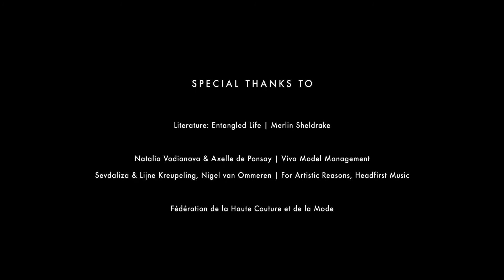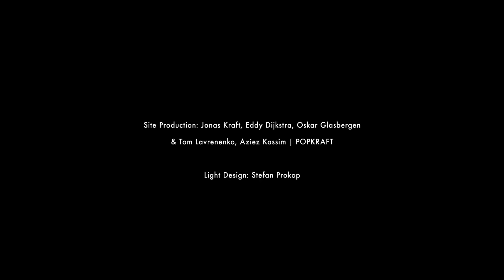Iris van Herpen ～ Roots of Rebirth [Plutus Luxury Channel]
ris van Herpen shows her latest collection ‘Roots of Rebirth’ during Paris Haute Couture Week on January 25th 2021.
During such rarefied
times, the designer explores a symbiosis of high technology and the artisanal craftsmanship of couture, through a collection that references
the intricacy of fungi and the entanglement of life that breathes beneath our feet. Through ‘Roots of Rebirth’, Van Herpen notions towards the
miraculous lacery of interconnectedness from the natural ‘wood wide web,’ weaving a dialogue between the terrestrial and the underworld.
The work of Iris van Herpen is often described as ethereal and transcendental; a chimeric exposition, radiating shapes that reference the
 relationship between the human body and the natural world. This season, the Dutch designer explores the rich, yet deeply fragile
interconnectedness of an unfamiliar world, the enigmatic fungi empire and the life-bearing fine threads of mycelium. The collection details the
 extraordinary existence of this winding ‘fabric of life,’ the marvelling world of undergrowth tapestry. In reference
to the book penned by
 scientist Merlin Sheldrake, ‘Entangled Life’ notes that ‘fungi is the ecological connective tissue, the living seam by which much of the world is
 stitched into relation.

“Thinking about fungi makes the world look different. These astonishing organisms challenge our animal imaginations and
 make questions of many of our well-worn concepts, from individuality to intelligence.”
- Merlin Sheldrake

‘Roots of Rebirth’ extends its own branch, an invitation to a sequence of 21 looks inspired by roots and spores. During the show, the models
 seem to magnetise a living lace of spores with each stride, the entanglement of each garment resembles roots of regeneration. Two looks
 embody the 'henosis' technique, in which multiple translucent layers of duchess fabric were dyed in pastel hues, forming a 'mantodea' motif.
 An off-white lasercut venation formed by a myriad of hovering fins sprout outwards, radiating each motion into a delicate lacy array of
invisible interconnectedness.
In other creations, hand-embroidered roots surge and symmetrically entwine the body in transformative tones,
 from liquid copper to deep shades of burnt umber. Hand-pleated mahogany silk were draped to fan out into hemispheric blooms.

The unseen splendour of each garment echoes fungi activity, in which glass-organza were intricately pleated in an ombré of white to vivid amber, branching out from a hand-embroidered bodice to form fractal networks. A mosaic of fine-edged liquescent gills were 3D embroidered onto expandable lace, lasercut to parametrically reveal fine details of skin between amethyst hued fibre. As fungi maps the skin of the earth, such is also the composition of Van Herpen’s Haute Couture.
In another look, Ocean Plastic® fabric made from upcycled marine debris by Parley for the Oceans  was printed and incised into thousands of fine trilateral tessellations, initiating a fragile symbiosis with the skin through seamless gradients in translucency.